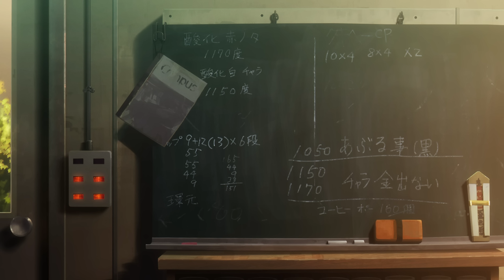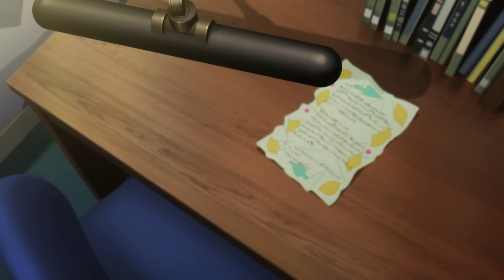ヨルシカ - 花に亡霊（OFFICIAL VIDEO）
ヨルシカ - 花に亡霊
Yorushika - Ghost In A Flower

作詞作曲、編曲(Words and Music): n-buna
Vocal: suis

ヨルシカ 3rd Full Album「盗作」　2020年7月29日(水)発売
初回盤は一冊の本。小説「盗作」を収録。「月光ソナタ」カセットテープ付属。

収録曲
01. 音楽泥棒の自白
02. 昼鳶
03. 春ひさぎ
04. 爆弾魔
05. 青年期、空き巣
06. レプリカント
07. 花人局
08. 朱夏期、音楽泥棒
09. 盗作
10. 思想犯
11. 逃亡
12. 幼年期、思い出の中
13. 夜行
14. 花に亡霊

■OFFICIAL VIDEO Direction by ぽぷりか

■アニメーション映画「泣きたい私は猫をかぶる」情報
出演：志田未来　花江夏樹
小木博明　山寺宏一
監督：佐藤順一・柴山智隆
脚本：岡田麿里
主題歌：「花に亡霊」ヨルシカ（ユニバ―サルJ）
企画：ツインエンジン
制作：スタジオコロリド
配給：東宝映像事業部

Netflix にて6 月18 日（木）より全世界独占配信決定
予告編

■歌詞
もう忘れてしまったかな
夏の木陰に座ったまま、氷菓を口に放り込んで風を待っていた

もう忘れてしまったかな　世の中の全部嘘だらけ
本当の価値を二人で探しに行こうと笑ったこと

忘れないように　色褪せないように
形に残るものが全てじゃないように

言葉をもっと教えて　夏が来るって教えて
僕は描いてる　眼に映ったのは夏の亡霊だ
風にスカートが揺れて　想い出なんて忘れて
浅い呼吸をする、汗を拭って夏めく

夏の木陰に座った頃、遠くの丘から顔出した雲があったじゃないか
君はそれを掴もうとして、馬鹿みたいに空を切った手で
僕は紙に雲一つを描いて、笑って握って見せて

歴史に残るものが全てじゃないから

今だけ顔も失くして
言葉も全部忘れて
君は笑ってる
夏を待っている僕ら亡霊だ
心をもっと教えて
夏の匂いを教えて
浅い呼吸をする

心に響くものが全てじゃないから

言葉をもっと教えて
さよならだって教えて
今も見るんだよ
夏に咲いてる花に亡霊を
言葉じゃなくて時間を
時間じゃなくて心を

夏の匂いがする